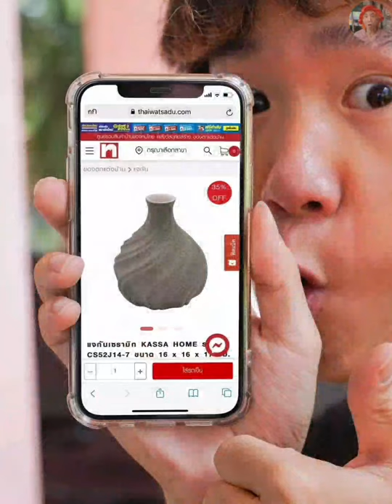Broken My Mom's Vase | Amezing Funny Photo Story 😂😂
Broken my mom's vase. I think the cat dod it. 😂😂

WORLD NUMBER ONE PHOTO STORY CHANNEL 🔥